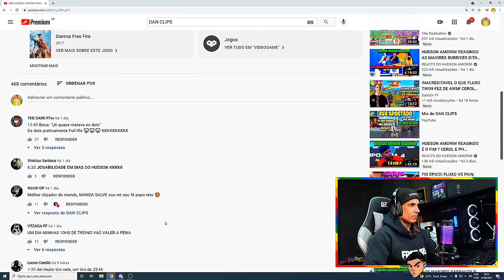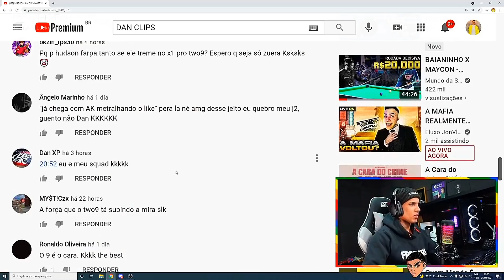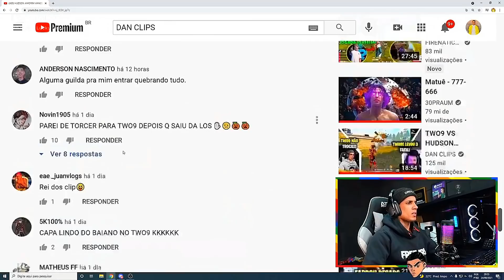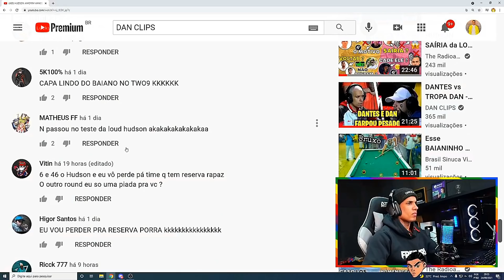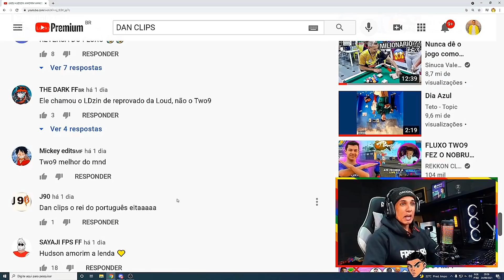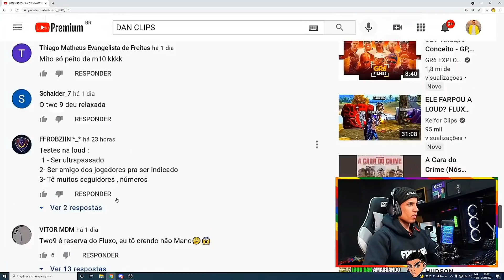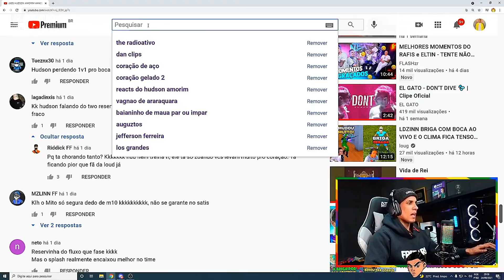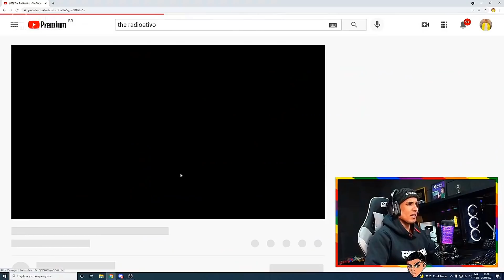HUDSON AMORIM REAGINDO A COMENTARIOS DO 4x4 CONTRA TWO9!! E FALA DA REUNIAO COM CEROL E GARENA !!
J